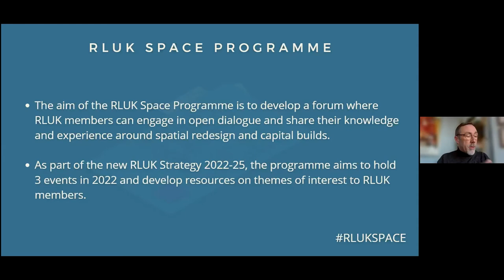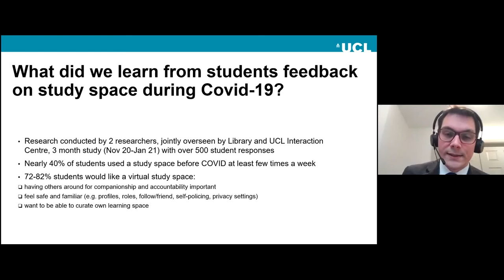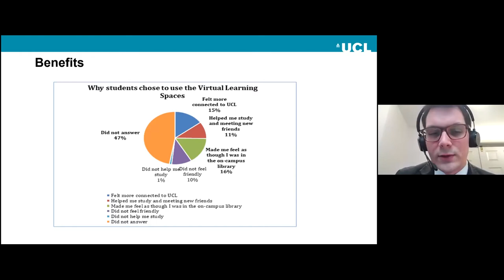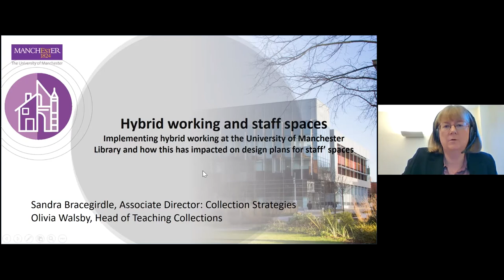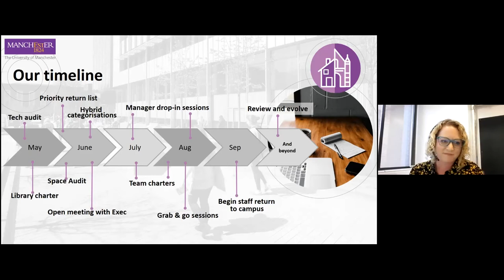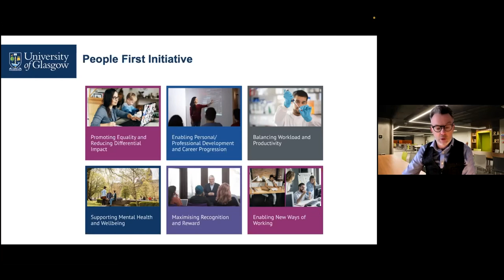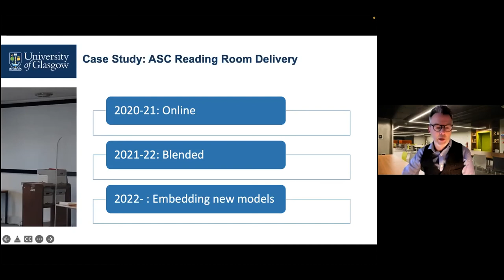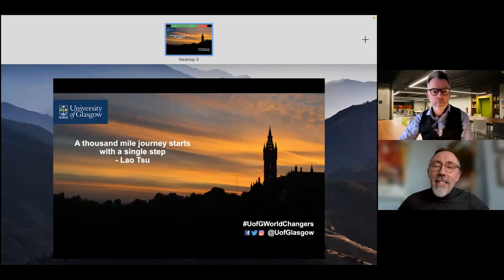RLUK Space Programme | Hybrid and blended working approaches and the role of space in libraries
RLUK’s Space Programme is a forum for RLUK members to engage in open dialogue and share their knowledge and experience around spatial redesign and capital builds. This seminar features three presentations focusing on the impact the recent shift in working practices has had on the design and use of library spaces, both physical and digital, and the implications for their development and running. The speakers share their experiences about how the change in working places and environments has affected the roles and practices of library and information professionals in their institutions and the way they deliver user services.